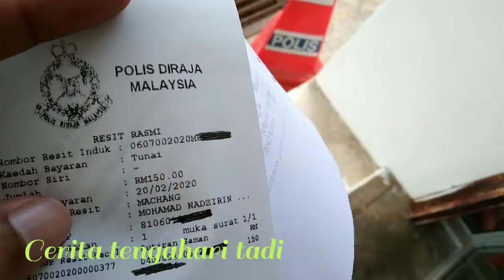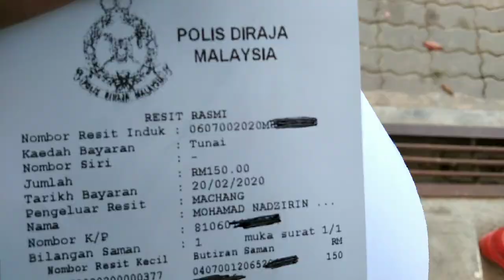saman speed track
Kena speed track. patut rasa tak sedap hati...

next time kena hati hati ni.